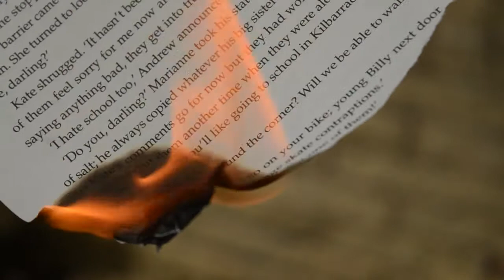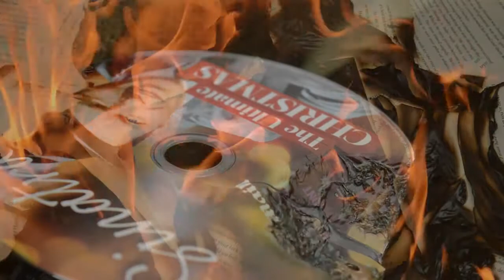Art in Destruction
Small moving image project for my uni course